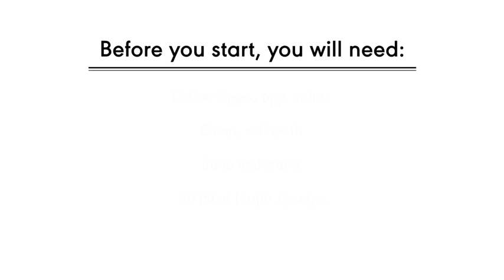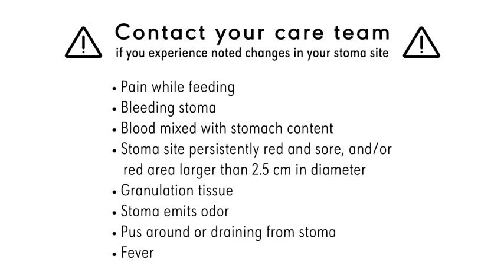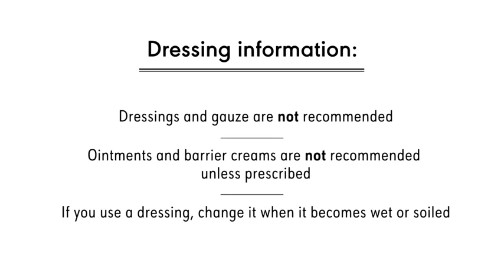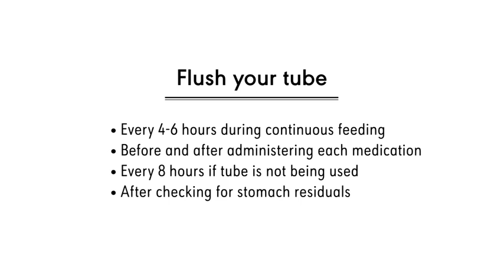MIC Gastric-Jejungal (GJ) Tube Maintenance and Stoma Car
Avanos demonstration of feeding tube maintenance and stoma care for the MIC GJ Feeding Tube.

Video Credit: Avanos